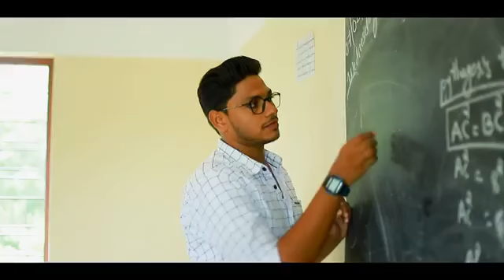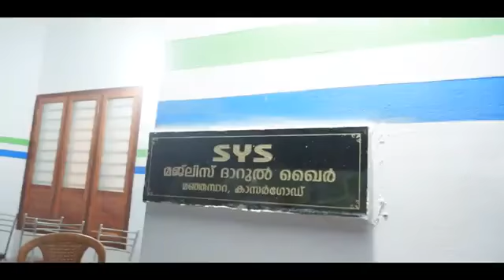October 17, 2019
Video from rahmanjogi